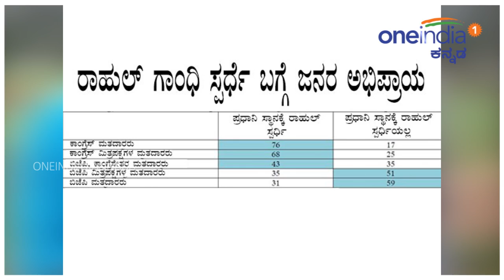ರಾಹುಲ್ ಗಾಂಧಿ ಎದುರು ನರೇಂದ್ರ ಮೋದಿ ಬಲ ಕುಸಿಯಲಿದ್ಯಾ? | Oneindia Kannada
ABP News-Lokniti-CSDS ‘Mood of the Nation Survey 2018’: Rahul Gandhi’s popularity may have gone up, he seems to be quite a polarizing figure in Indian politics. When respondents were asked whether they agreed with the statement that ‘Rahul Gandhi is competent to be the prime minister of the country’, 48% answered in the affirmative and 39% in the new survey.

ದೇಶದಲ್ಲಿ ಪ್ರಧಾನಿ ನರೇಂದ್ರ ಮೋದಿ ಜನಪ್ರಿಯತೆ ದಿನದಿಂದ ದಿನಕ್ಕೆ ಕುಸಿಯುತ್ತಿದೆ. ಇದೇ ವೇಳೆಗೆ ರಾಹುಲ್ ಗಾಂಧಿ ಜನಪ್ರಿಯತೆ ಏರುಗತಿಯಲ್ಲಿ ಸಾಗಿದೆ ಎಂಬುದು ಎರಡನೇ ಹಂತದ ಲೋಕನೀತಿ-ಸಿಎಸ್ ಡಿಎಸ್-ಎಬಿಪಿ ನ್ಯೂಸ್ 'ಮೂಡ್ ಆಫ್ ದಿ ನೇಷನ್ ಸಮೀಕ್ಷೆ- 2018' ರಲ್ಲಿ ಬಹಿರಂಗವಾಗಿದೆ. ಮುಖ್ಯವಾಗಿ ಗುಜರಾತ್ ಚುನಾವಣೆ ನಂತರದ ದಿನಗಳಲ್ಲಿ ರಾಹುಲ್ ಗಾಂಧಿಯಲ್ಲಾದ ಬದಲಾವಣೆಯನ್ನು ಜನರು ಒಪ್ಪಿಕೊಂಡಿದ್ದು ಪ್ರಧಾನಿ ನರೇಂದ್ರ ಮೋದಿಯವರಿಗೆ ಸೂಕ್ತ ಪ್ರತಿಸ್ಪರ್ಧಿ ಎಂದು ಸಮೀಕ್ಷೆಯಲ್ಲಿ ಹೇಳಿದ್ದಾರೆ.